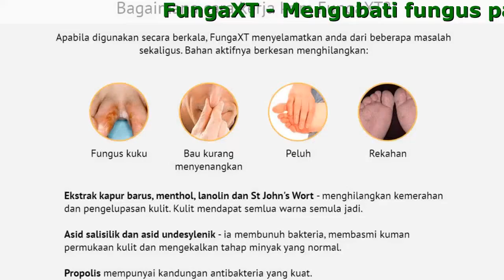Produk FungaXT Krim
FungaXT - Cara mudah untuk melawan kulat kuku, gatal-gatal, dan rekahan kaki!

- Menyembuhkan rekahan pada kaki
- Melegakan kegatalan dan mengelupas
- Menghilangkan peluh dan bau tidak menyenangkan
- Mengubati fungus pada kuku dan kaki

FungaXT Kesan Segera Kesan Berpanjangan

- Minyak rosemary, minyak badam
Merawat kulit rosak, melembutkan dan mengembalikan kualiti kulit
- Ekstrak thyme dan, ekstrak pokok teh
Antiseptik semula jadi. Mempunyai kesan antimikrobial
- Asid salisilik dan asid undecylenic
Menghalang pembentukan yis dan kulat, melegakan kegatalan
- Propolis, mentol, kapur barus, St. John's wort
Merawat sel jangkitan kulat, menghalang pembentukan koloni kulat yang baharu

Hanya 3 Hari Untuk Bebas Dari Simptom

- Mempercepatkan pertumbuhan semula dan memperbaiki flora bakteria
- Membunuh kira-kira 32 000 jenis agen jangkitan kulat
- Menghalang menjangkiti orang lain
- Mengurangkan kulat sensitiviti
- Menyebabkan kesan parut
- Menghapuskan bau busuk
- Membunuh spora kulat, menghalang pembiakan
- Menghalang jangkitan semula

Maklum Balas Pengguna

Siti 30 tahun
Saya sudah mencuba pelbagai ubat - tapi tiada yang membantu. Kuku saya menggelupas dan mereput…sangat teruk. Saya selalu cuba untuk menyembunyikan tangan saya. Terima kasih peada FungaXT kita masalah sudah dapat diatasi dengan pantas. Sangat disyorkan.

Muthu 29 tahun
Saya dijangkiti kulat dan doktor mencadangkan rawatan tempatan: FungaXT. Simptom hilang dalam masa seminggu-dan terbukti ujian makmal.